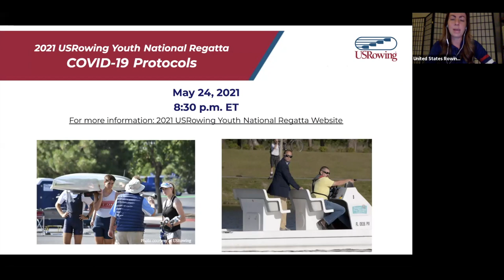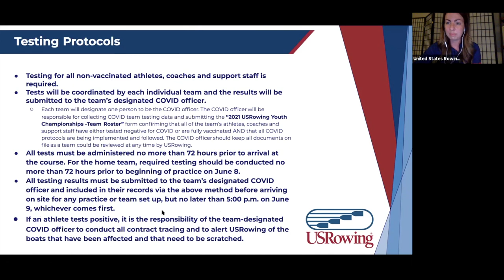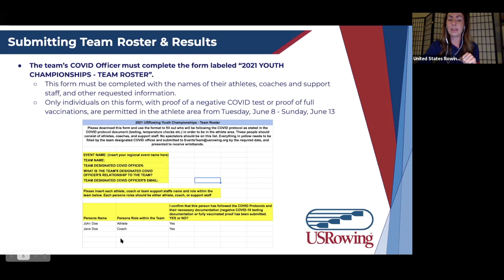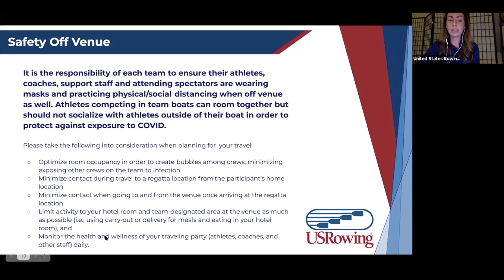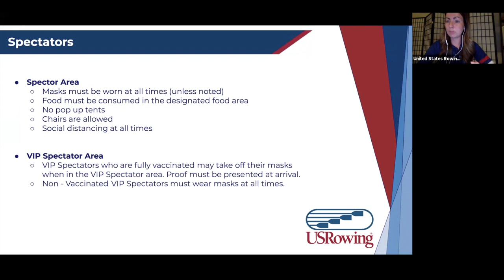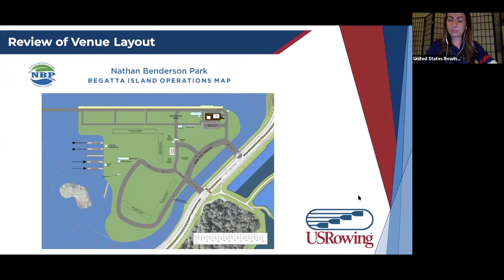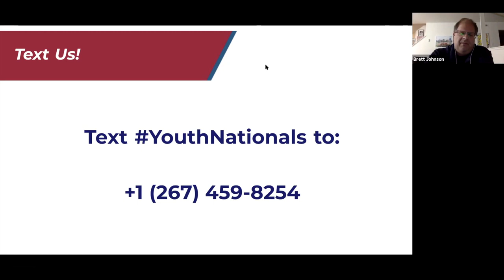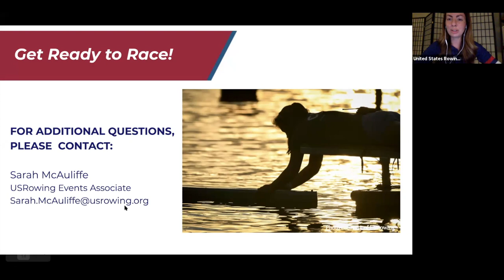2021 USRowing Youth National Regatta - COVID 19 Protocols Review Webinar